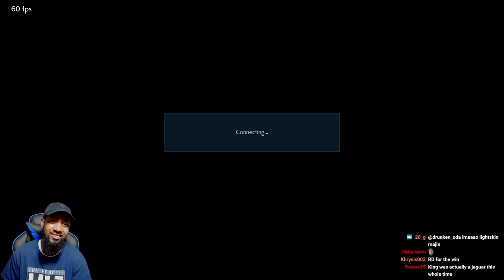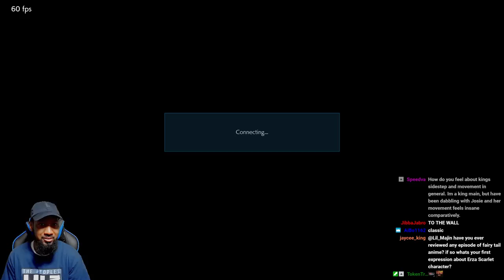The Best Lee Chaolan on Steam? Enter ChrishinTheKaz!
ChrishinTheKaz is BY FAR the BEST Lee Chaolan player that I've played so far on Steam (PC)! Very solid demonstration of how powerful Lee is in high level!

Lil Majin's Kit

-Stream Setup-
Blue Snowball Mic

Blue Microphones Snowball iCE Black Microphone with Knox Studio Boom Arm & Pop Filter

EL GATO KEY LIGHT

EL GATO GAME CAPTURE HD60S

EL GATO GREEN SCREEN

Samsung Flat 50-Inch 4K UHD 7 Series Ultra HD Smart TV with HDR and Alexa Compatibility (2019 Model)

SONY PLAYSTATION 4 CAMERA

SONY PLAYSTATION 4 PRO 1TB HDD

PS4 CONTROLLER (RED MAGMA)

PS4 CONTROLLER (BLUE)

GAMESTER GEAR CRUISER P3200 HEADSER W/ MIC